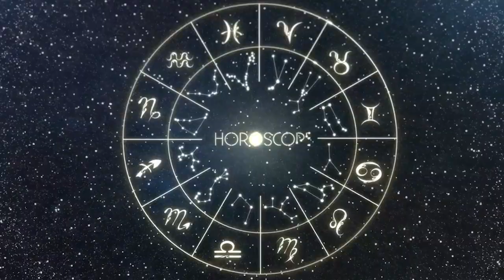Horoscopo do dia ESCORPIÃO 3 de Março de 2023 ♏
Horóscopo do dia de hoje 3 de Março de 2023
Horóscopo do dia 3/03
Horóscopo 2023
Horóscopo de Março
horóscopo Março
horóscopo Março 2023

horoscopo de leÃo, horoscopo metrópoles, horoscopo de amanhã, horoscopo sagitario hoje